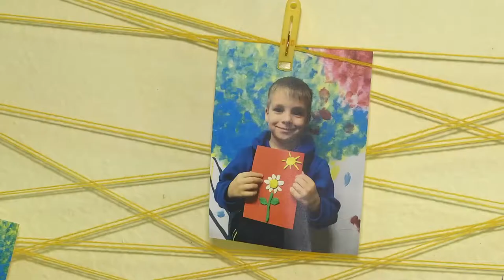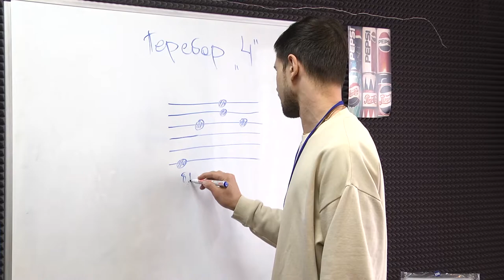Депутат Госдумы О.Бондарь пообещала помочь центрам дополнительного образования Магадана